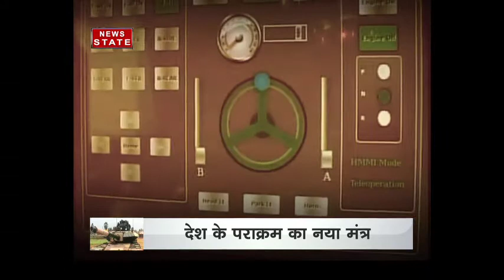DRDO prepared unmanned tanks 'Mantra'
DRDO has prepared the Unmanned Tank Mantra. This will double India's strengths. This is the new mantra of the nation's power.